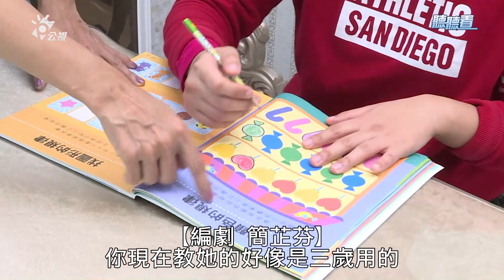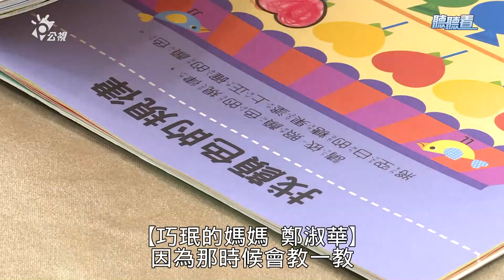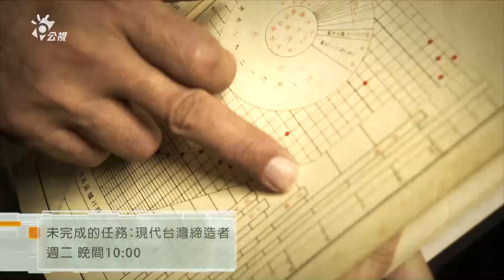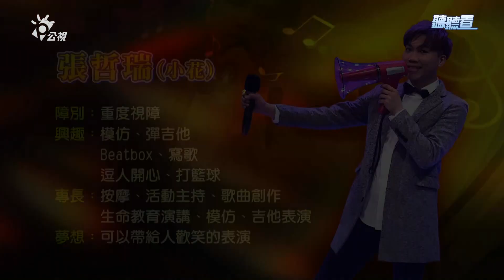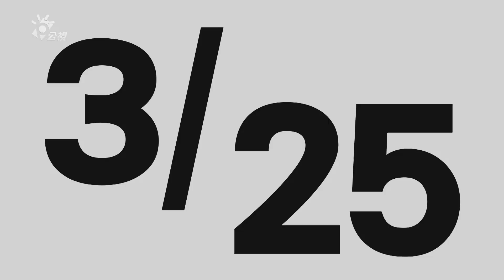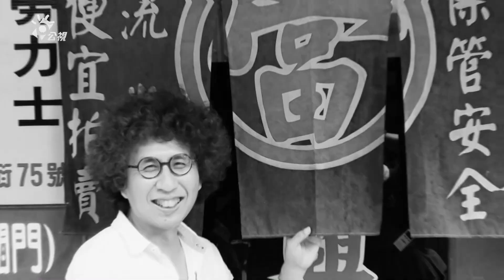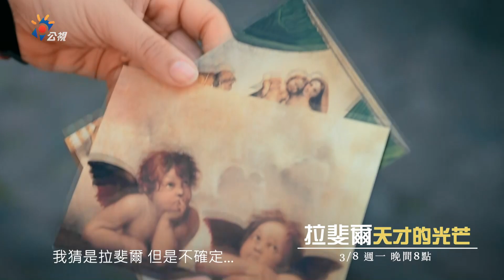聽聽看 第922集 為自立生活而努力-倪巧珉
《自己的天空》為自立生活而努力--倪巧珉
倪巧珉是個會彈鋼琴的重度自閉症女孩，雖然有口語能力，卻表達不良，很難跟人溝通，目前在日間照顧中心學習。巧珉是父母親滿心期待的第一個孩子，出生後被診斷出有自閉症，媽媽鄭淑華的打擊最大，她辭去工作專心照顧巧珉，包括到學校陪讀、到早療和復健中心就醫等等，每天都被女兒弄得精疲力盡，她只希望巧珉有朝一日有自立生活的能力，她才能夠放心得下。

《超級礙秀》張哲瑞
表演曲目：自創曲-張哲瑞

《手到詞來》當我塑膠
演員：陳濂僑/王曉書/李佳吉

◎公視13頻道: 每週六16:30
◎公視2台: 每週日21:00 / 每週六12:00
◎公視3台: 每週日17:00 / 每週三7:00、12:00